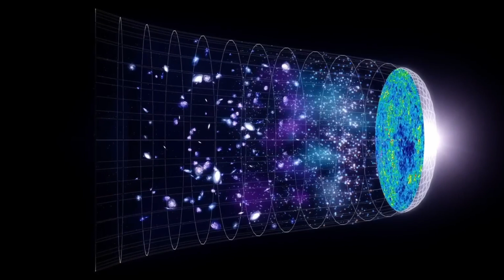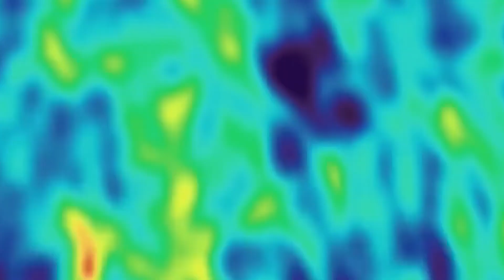"There's No Going Back from This" James Webb Telescope Discovers the OLDEST Galaxy Ever Seen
The James Webb Space Telescope has done it again—this time, uncovering a galaxy so ancient and bizarre, it’s rewriting what we thought was possible. In this episode of Everything Space, we reveal the jaw-dropping facts behind JWST’s latest record-breaking discovery: the JADES Galaxy.

How can a galaxy exist just 300 million years after the Big Bang? What does its structure tell us about star formation, dark matter, and the evolution of the cosmos? And why are scientists calling this discovery one of the most important in astronomy?

We unpack how Webb’s infrared technology pierced the cosmic veil, and why the JADES Galaxy might hold clues to the very origin of galaxies like our own.